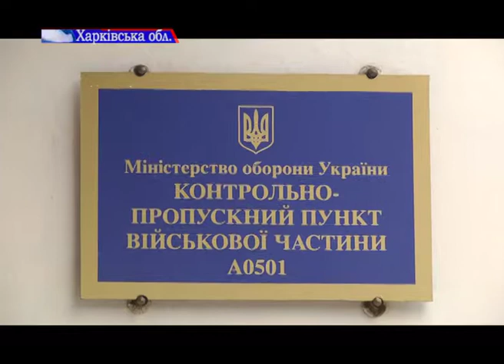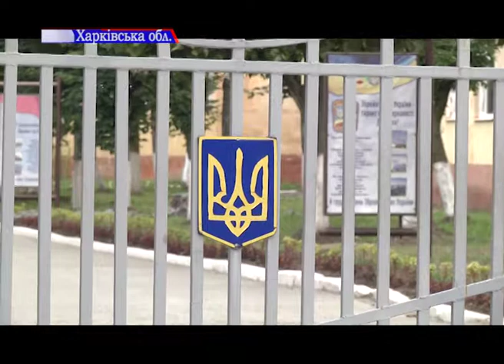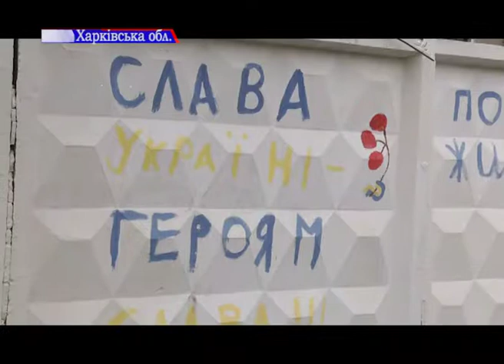На Харківщині військові оголосили голод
На Харківщині військові 54-ої бригади Збройних Сил оголосили голодування. Так більше двох десятків бійців протестують проти переведення їх у різні підрозділи. Військові хочуть служити разом, єдиною бойовою одиницею, яку ще на початку АТО сформували добровольці.